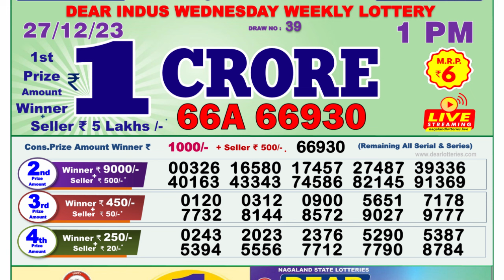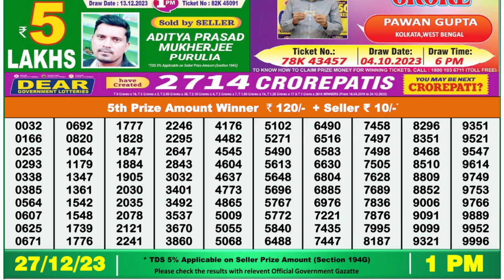🔴Dear Lottery Sambad Live 1pm today 27.12.23 Nagaland State Lottery Result